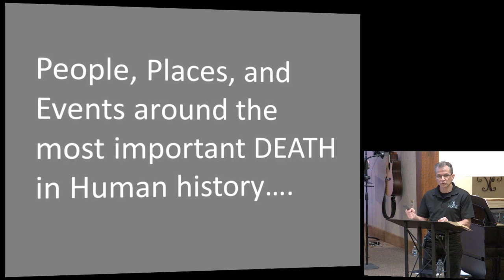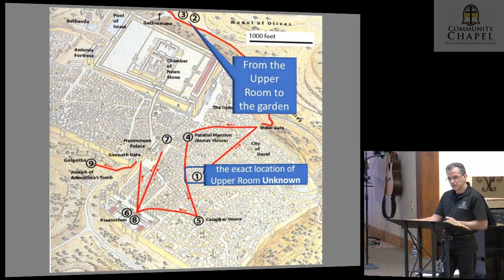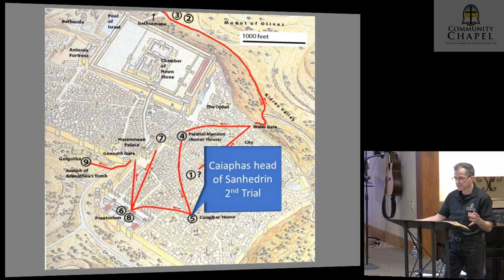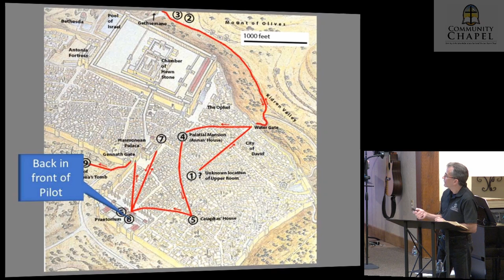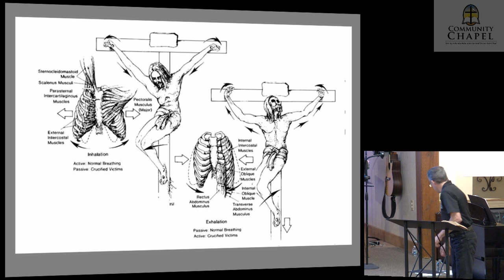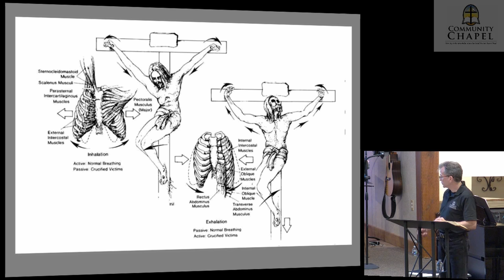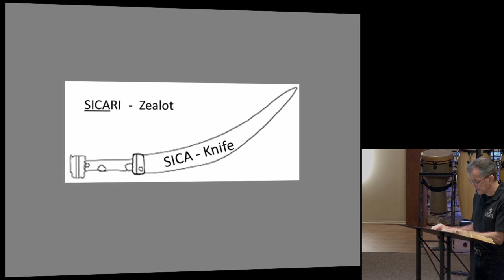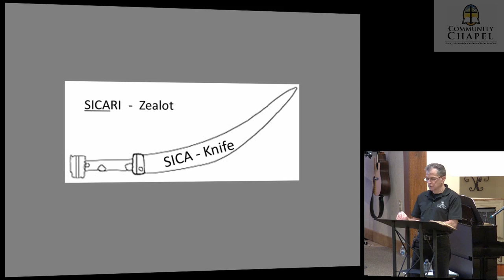April 2022 Communion